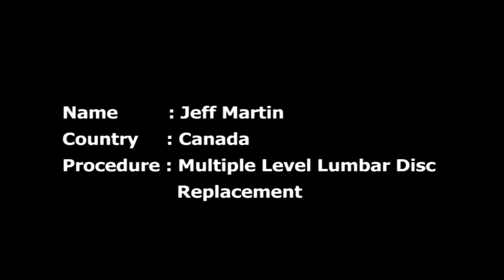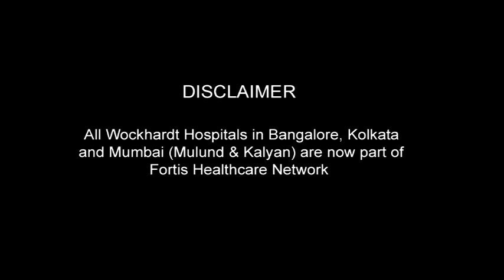Jeff Martin undergoes Multiple level Lumbar disc Replacement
Canadian Citizen, Jeff Martin  shares his thoughts on coming to India for Lumbar disc replacement